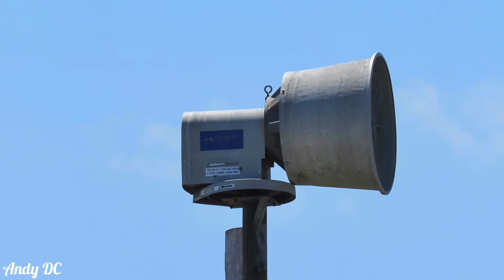ASC RM-130 Siren Test + E-Class Ambience, Conway, AR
0:00 - RM-130 test
3:58 - University of Central Arkansas E-Class ambience

Went up to Conway to hear an RM-130 for the first time and it sure didn’t disappoint! This siren is located next to the Jewel Moore Nature Reserve. I also threw in an ambience of the University of Central Arkansas testing their E-Class system a few minutes before the city tested. The City of Conway tests their sirens every Wednesday at 12:00 Noon and the University of Central Arkansas tests every Wednesday at 11:50 AM.